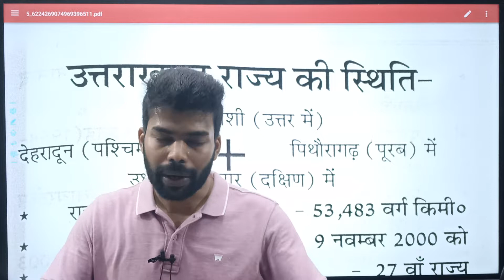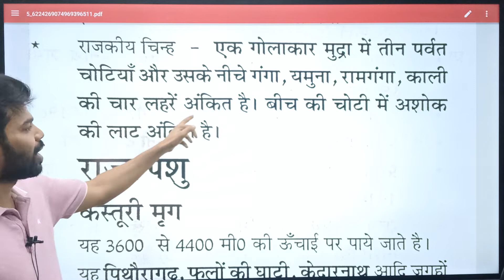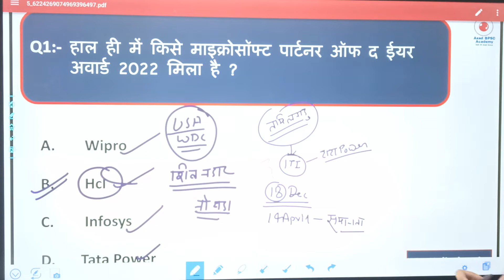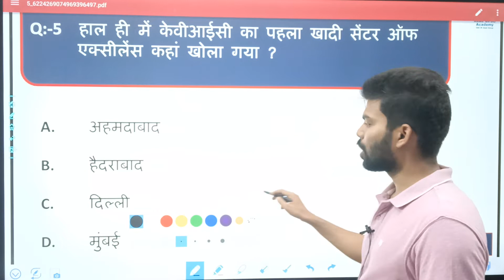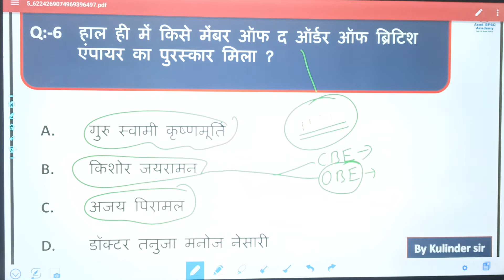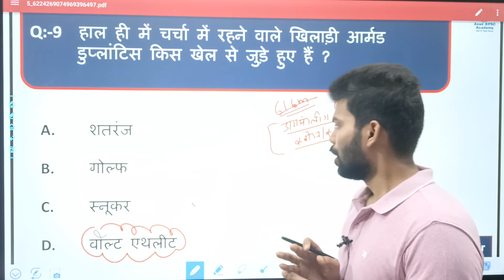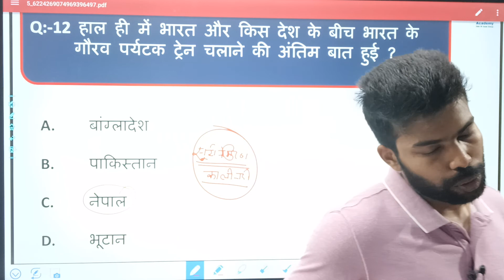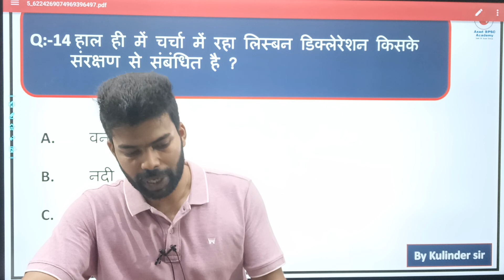Daily Current Affairs :: Most Important Questions Of The Day : Daily Jackpot || UKPSC/UKSSSC Special